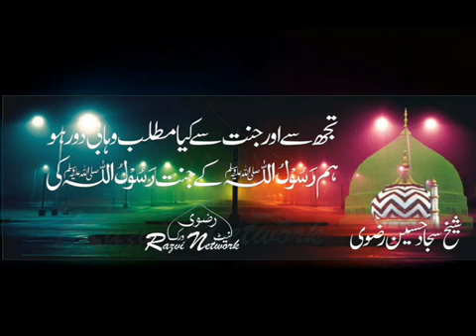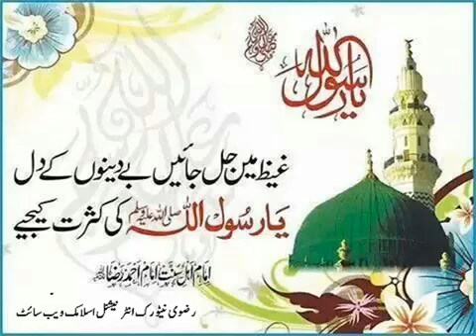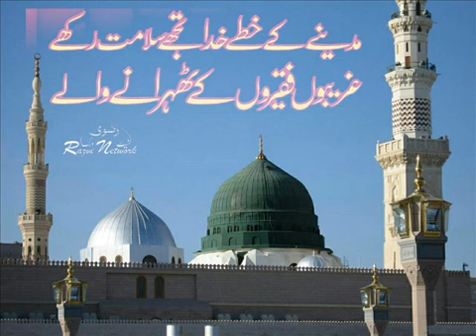Ashfaq Noori Barelly Shareef